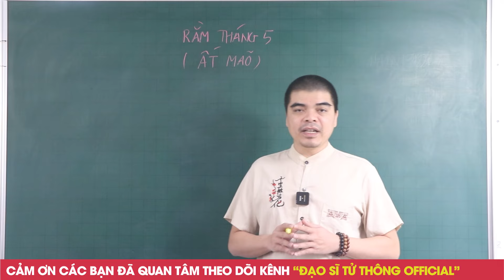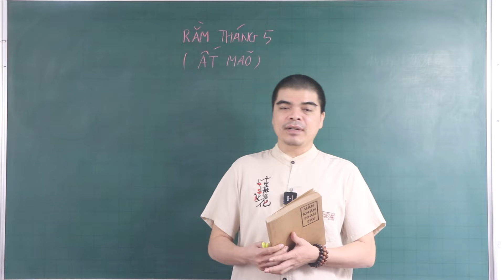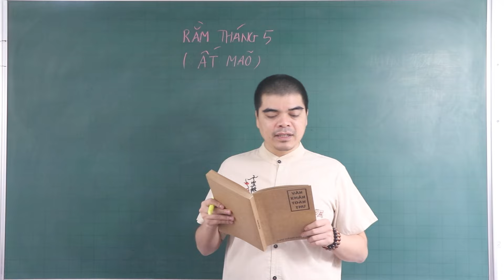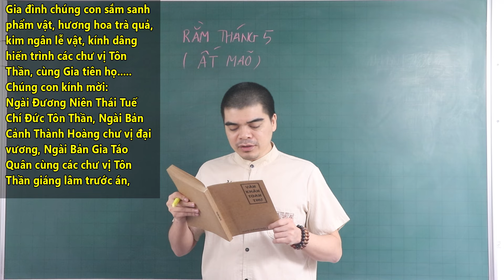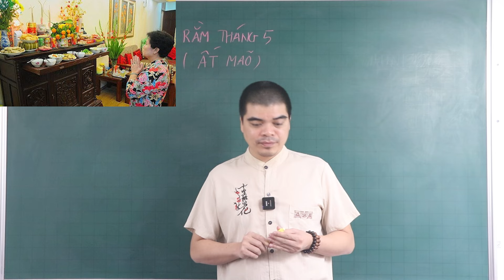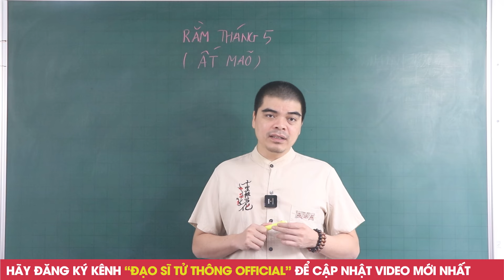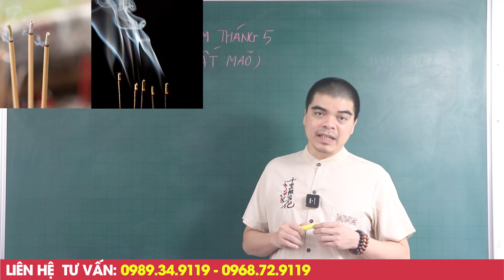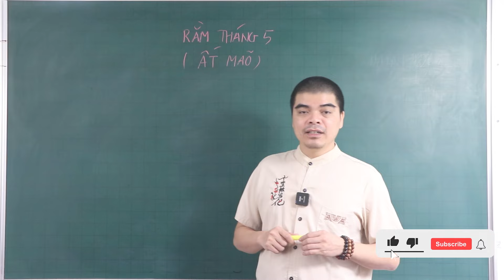CÚNG CỤ RẰM THÁNG 5 ÂL, Thắp Hương ĐỌC Đúng 3 CÂU NÀY, Cầu Gì Được Nấy, CỰC Nhiệm Mầu, GIÀU Ú GIÀU Ụ